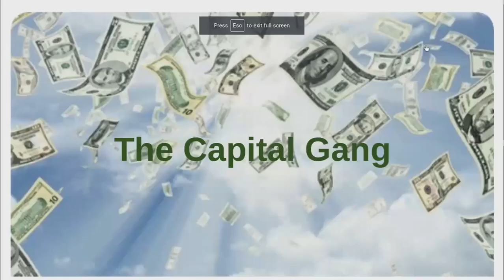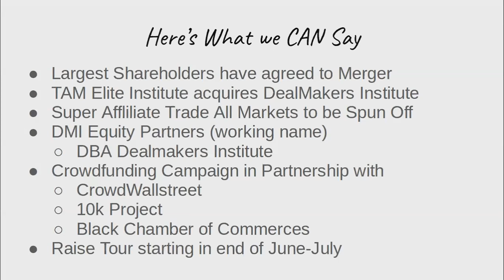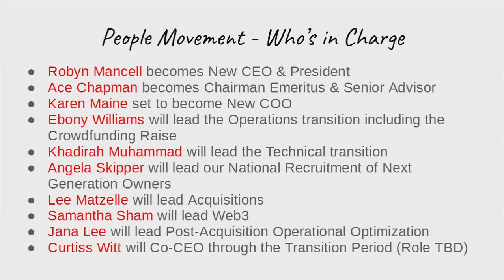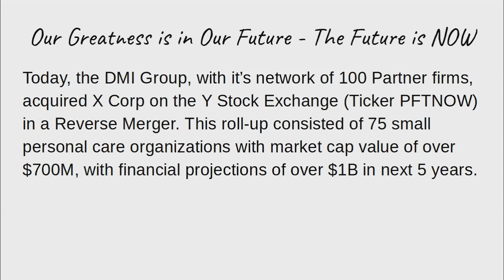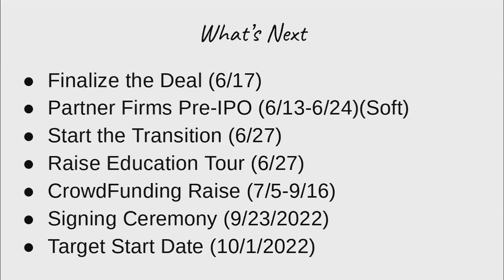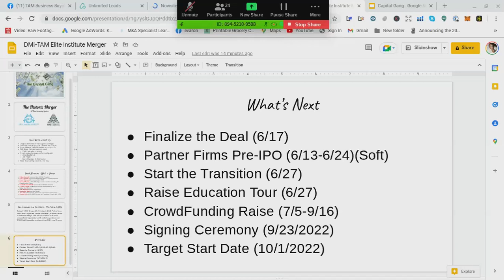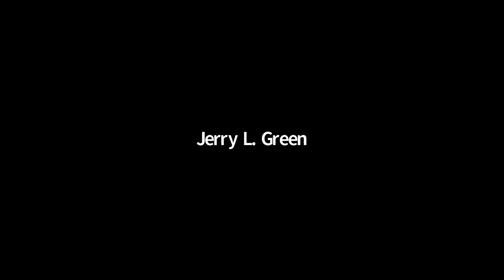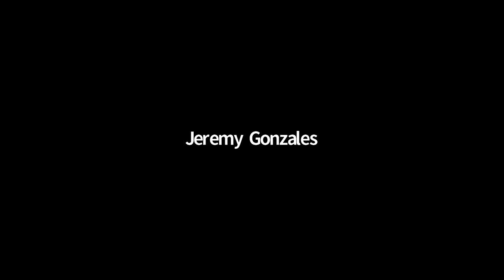BIG ANNOUNCEMENT Merger & Acquisition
Tam Elite Institute shares the vision of bringing two companies together for the purpose of buying profitable businesses across the USA